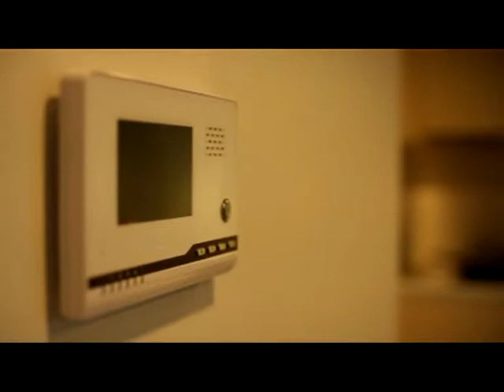Whizdom The Exclusive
พบความสงบในสังคมส่วนตัว ใกล้ทางด่วน ใกล้รถไฟฟ้า เพียง 400 เมตรจากสถานีปุณณวิถี พร้อมสิ่งอำนวยความสะดวกครบครัน ที่จอดรถ 100% ระบบ Wi-Fi Internet ทั่วอาคาร ฟิตเนสระดับมาตรฐาน สระว่ายน้ำ รวมถึงห้องสมุดอิเล็กทรอนิกส์ WHIZ E-LIBRARY